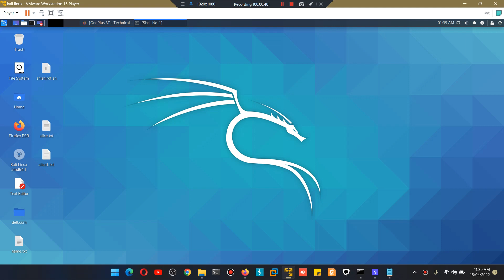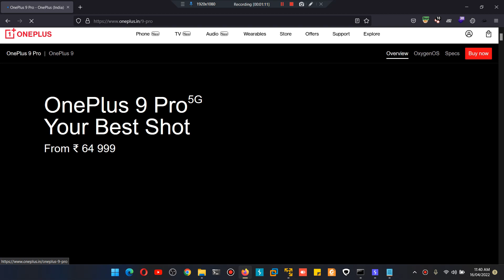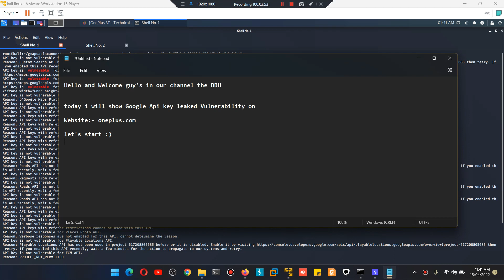How API key leaked Vulnerability Find Tutorial Live Website In Hindi || Bug bounty POC || 2022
log4j vulnerability
log4j rce
.:: Hastag BugBounty ::.
OAUTH MISCONFIGURATION POC,Reflected XSS vulnerability

.:: Hastag BugBounty ::.